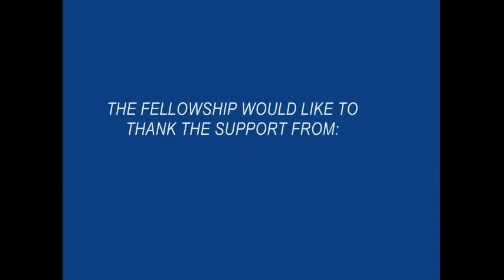The Fellowship Live: A Look Back At All-Con 2013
The Fellowship discusses their experience at All-Con. The guys also talk about the rumor of DC Comics cancelling 16 monthlies to be replaced by 4 weekly titles. They also reflect back on the the group's first three years (founded on 3/24/2010).